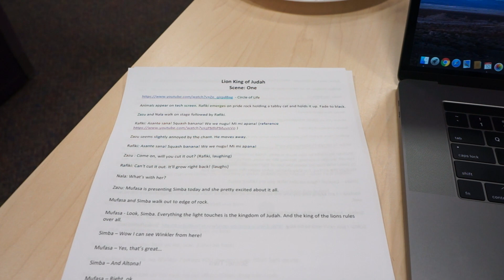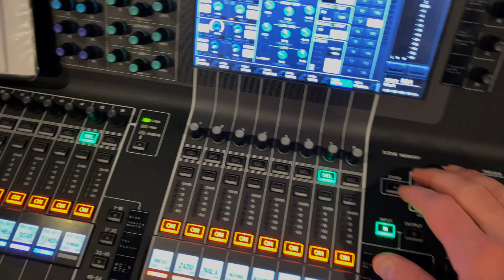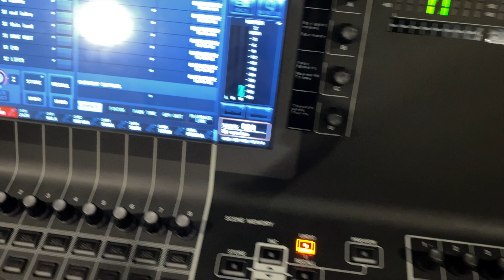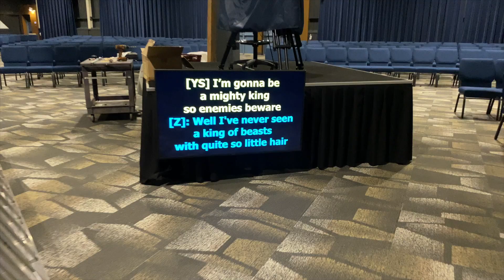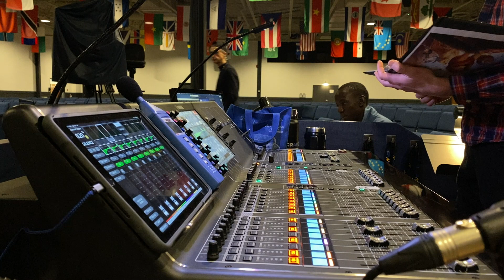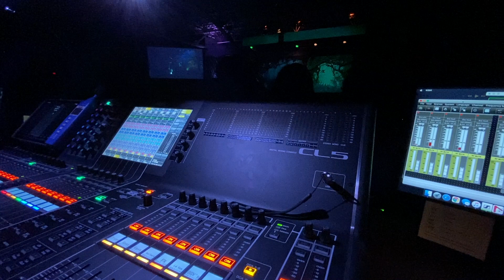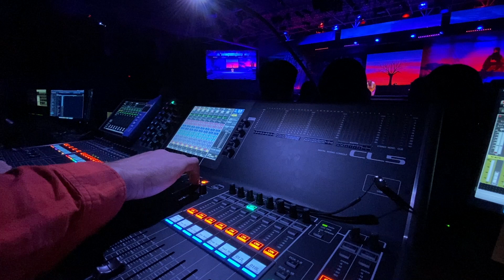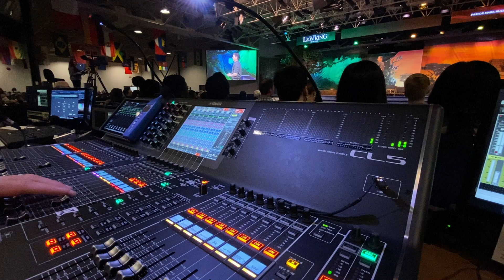Church of the Rock Easter Sound Walkthrough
Go behind the scenes of Church of the Rock's Easter presentation "The Lion King of Judah" to see how the entire sound process takes place.

Work on this production started in 2020 but had a slight interruption. We picked it back up in 2022 and follow along in the entire process of running audio for it.